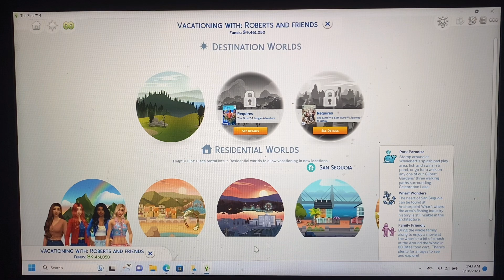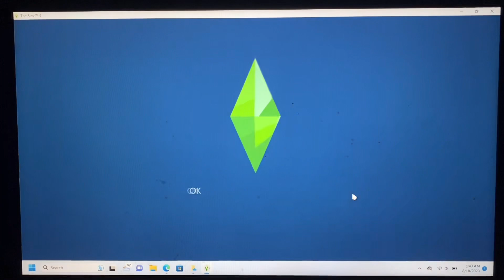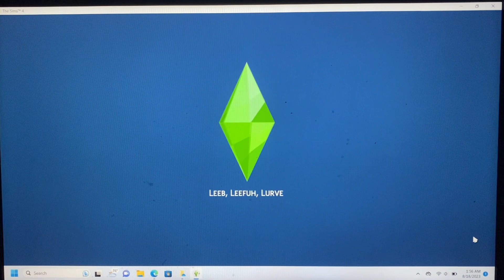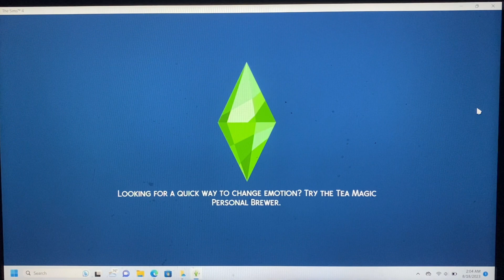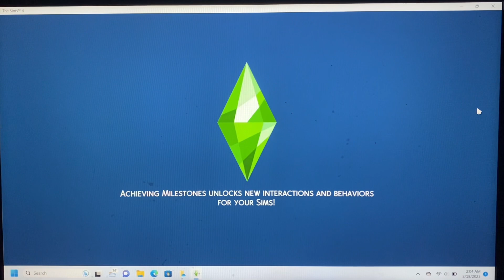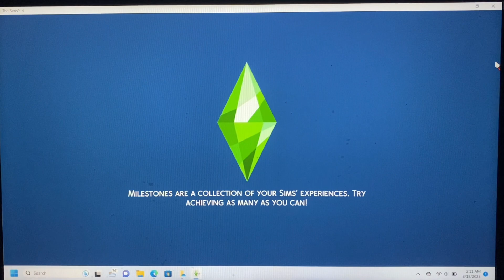Taking a girls trip to Sulani | Barbie Let’s Play s3 ep3